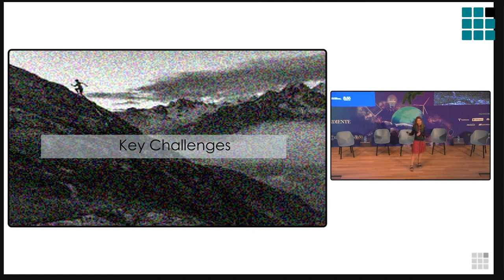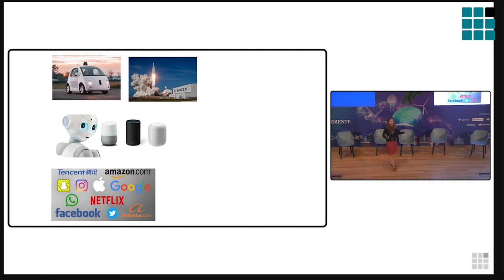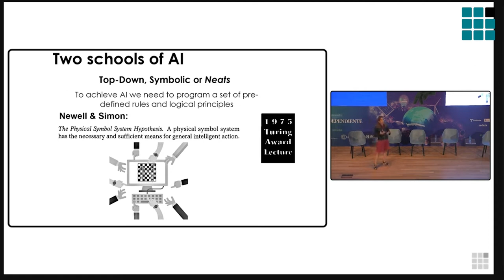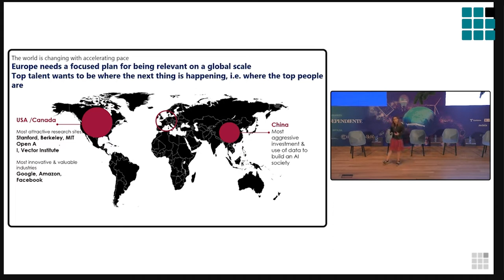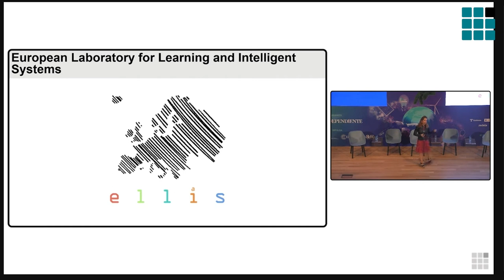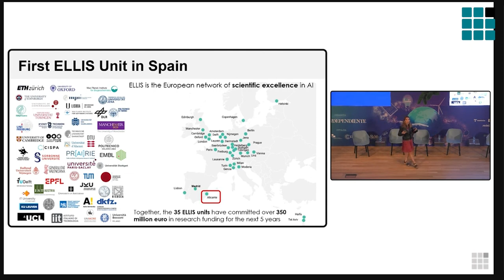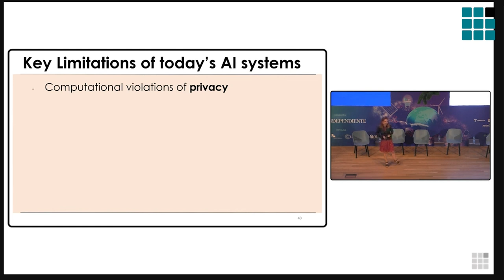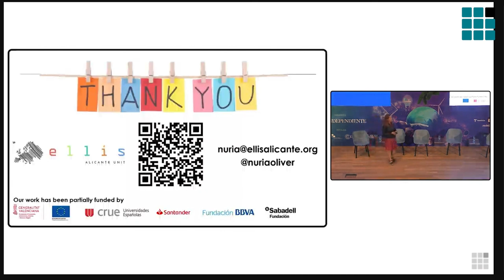013. Nuria Oliver / Co-fundadora y directora de la Fundación ELLIS Alicante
V Congreso de Inteligencia Artificial de El Independiente en Alicante